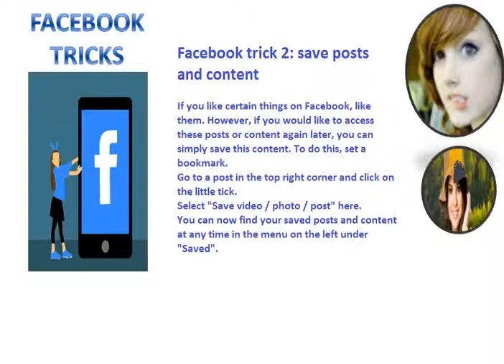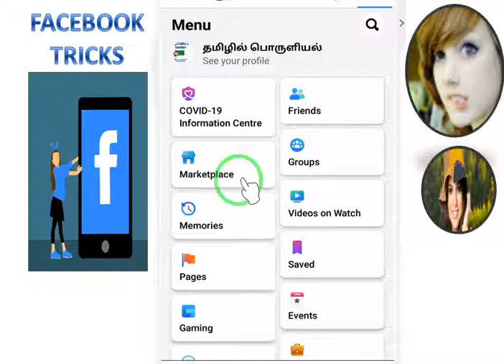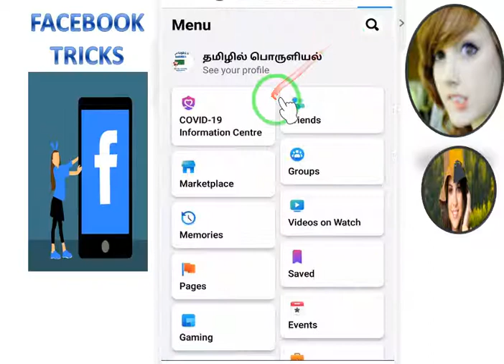Facebook trick 2: save posts and content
If you like certain things on Facebook, like them. However, if you would like to access these posts or content again later, you can simply save this content. To do this, set a bookmark.
Go to a post in the top right corner and click on the little tick.
Select "Save video / photo / post" here.
You can now find your saved posts and content at any time in the menu on the left under "Saved".
Sources- Facebook setting